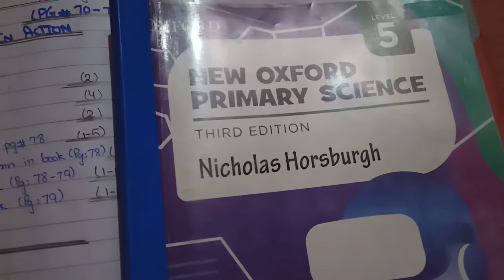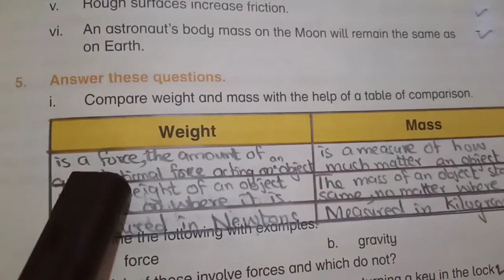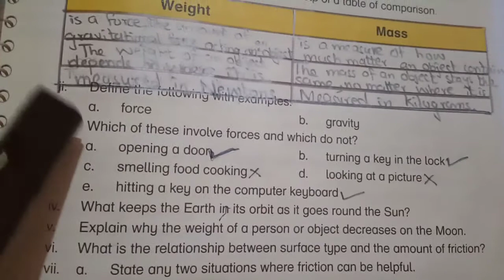Lecture#78 of General Science Grade V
Short questions of Unit 8